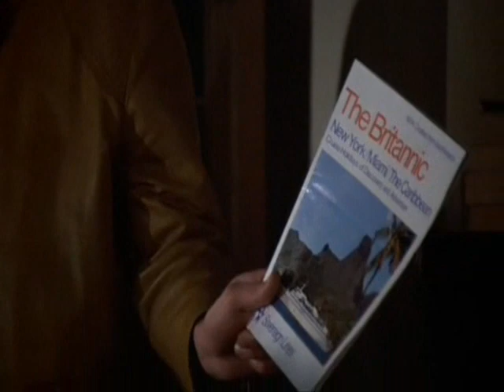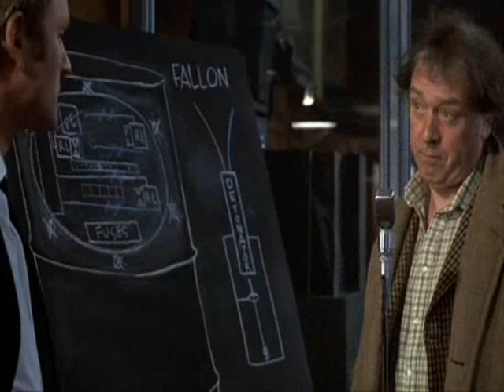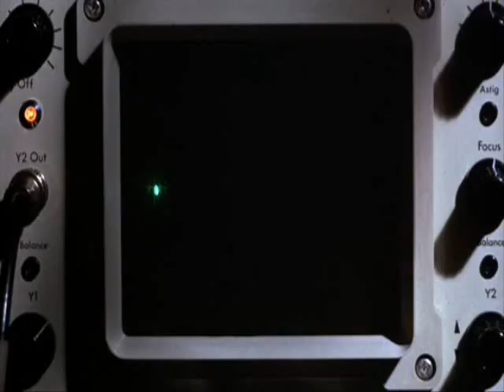Sir Ian Holm & Sir Anthony Hopkins in "Juggernaut" (1974) P3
Sir Ian Holm as 'Nicholas Porter' , and Sir Anthony Hopkins as 'Supt. John McCleod' in "Juggernaut" (1974)

~ PART 3 ~